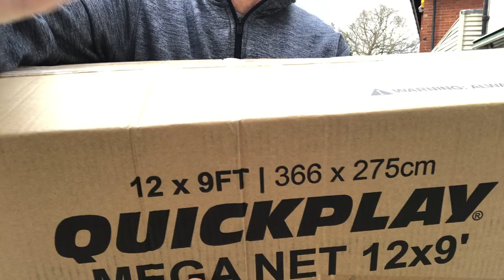How to hit a tennis ball At home for beginners with a Quickplay net￼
The Quickplay Meganet construction

Insta I'm on Instagram as tenniswithdennis_. Install the app to follow my photos and videos.